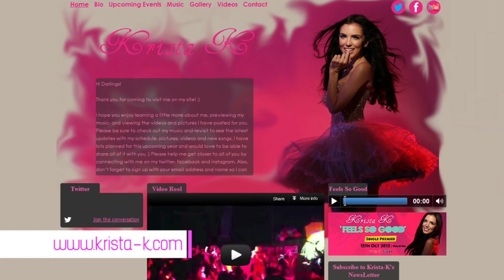Krista K - Feels So Good teaser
the teaser to the debut single of Krista Kleiner (aka Krista K)
composed by: Krista Kleiner
produced by: Bojam
video edited by Lorenz Morales